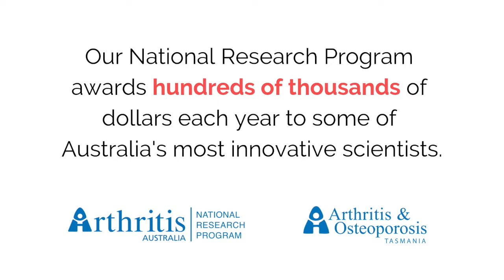Arthritis Research SNAPSHOT: What can walking do for knee osteoarthritis?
Meet Dr Dawn Aitken, a Senior Research Fellow from the University of Tasmania.

Dr Aitken received a research project grant, funded by Arthritis & Osteoporosis Tasmania, to investigate what effect does walking (or weight-bearing activity like walking) have on the knee joint structure, in regards to osteoarthritis?

Want to learn more about the exciting research the Arthritis Australia National Research Program helps to fund?